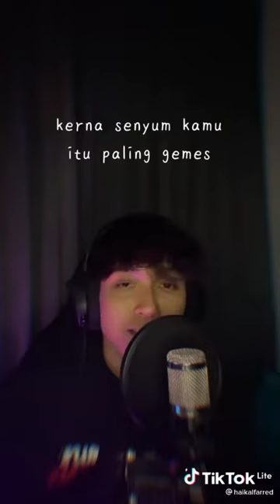TikTok cover by Haikal Farid 🥺❤️ (Part 3)!!!@haikalfarid🥺❤️. bestcoversong..